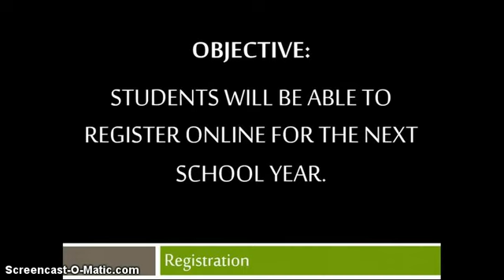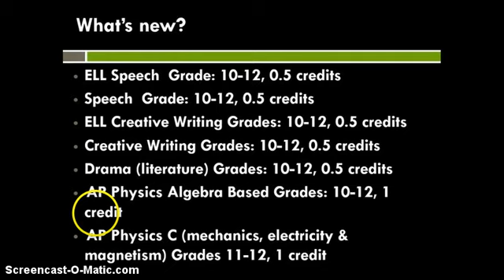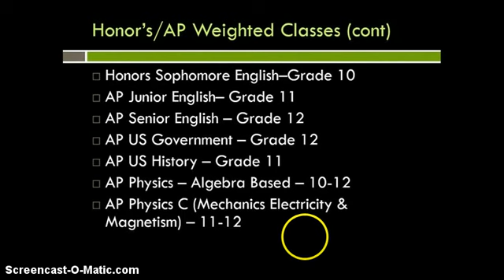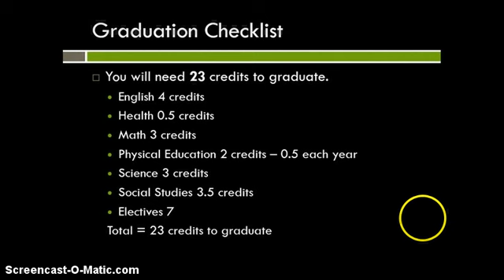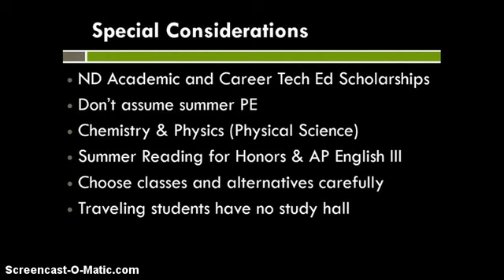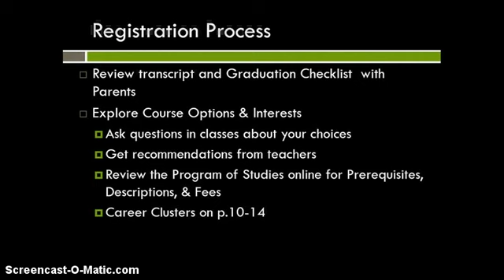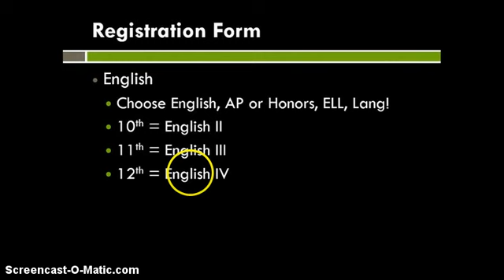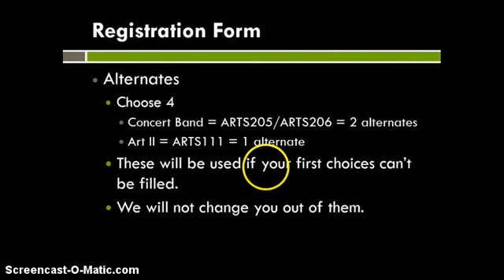Registration 201516 Video